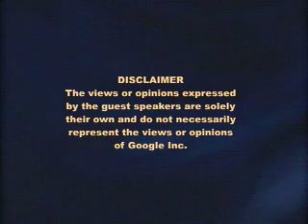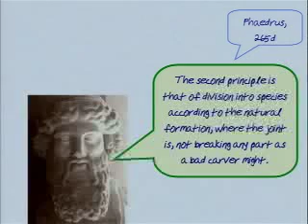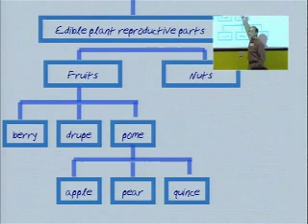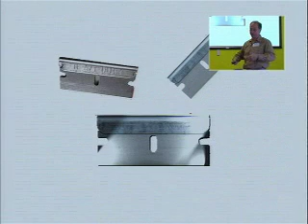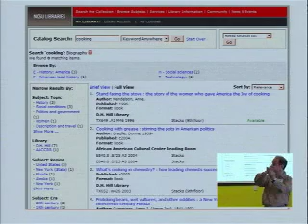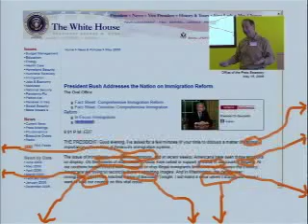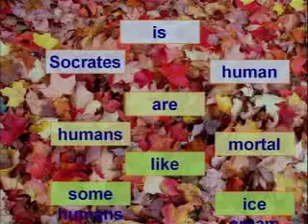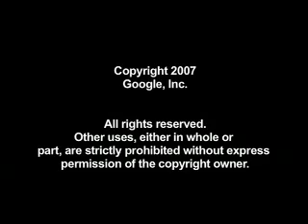Everything is Miscellaneous | David Weinberger | Talks at Google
Author David Weinberger discusses his book "Everything Is Miscellaneous" as part of the Authors@Google series. David Weinberger is the co-author of the international bestseller "The Cluetrain Manifesto" and the author of "Small Pieces Loosely Joined". A fellow at Harvard Law School's Berkman Center for the Internet and Society, Weinberger writes for such publications as Wired, The New York Times, Smithsonian, and the Harvard Business Review and is a frequent commentator for NPR's All Things Considered. This event took place May 10, 2007 at Google Headquarters in Mountain View, CA.